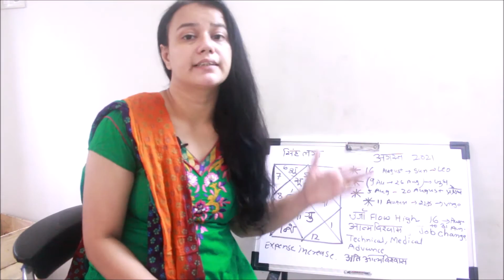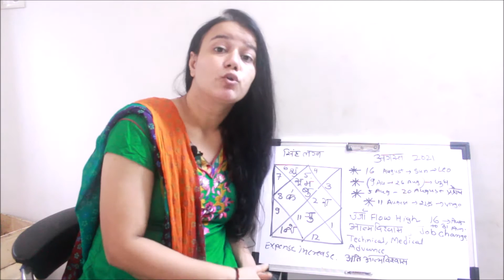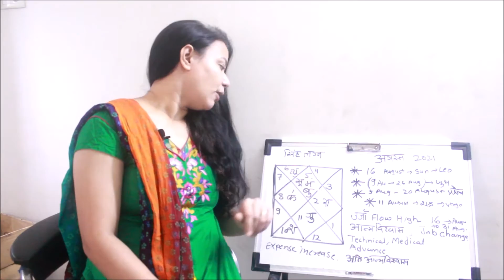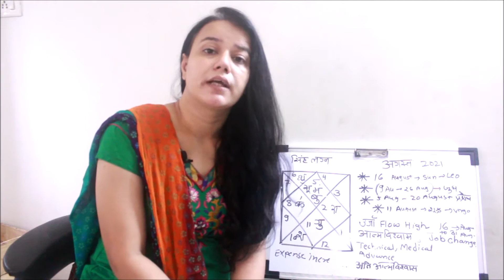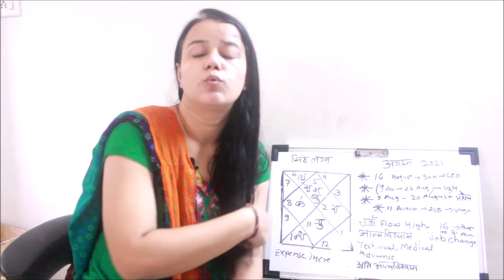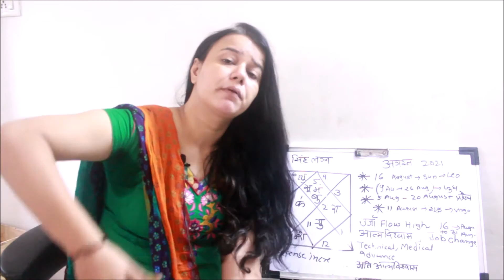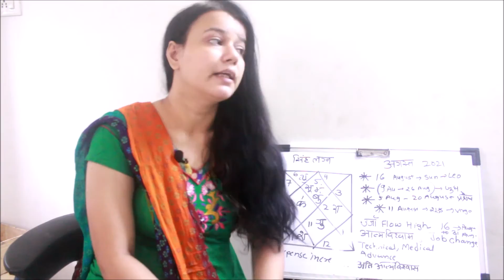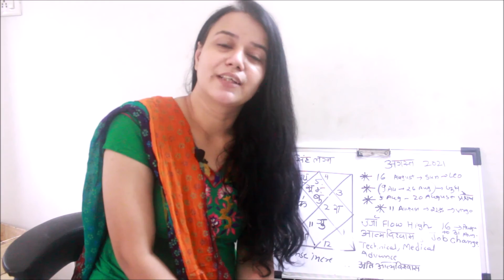Singh Lagna / Leo Ascendant- Rashifal August 2021/Monthly Horoscope for Leo Ascendant /Singh Rashi